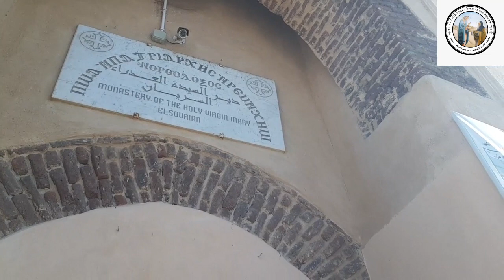وداعاً أبونا الراهب القمص ساويرس السريانى حتى نلقاك فى السماء مع الملائكة والقديسين